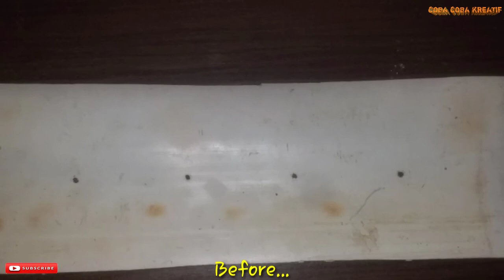Membuat tempat charger HP dari pipa PVC/Paralon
Dari pipa PVC/paralon memunculkan minat kreatifitas bagi kita serta menghasilkan sebuah ide atau karya yang bisa di gunakan dalam keseharian kita...maka dari itu di video kali ini saya coba coba kreatif membuat tempat charger HP dari pipa PVC/Paralon...semoga bermanfaat. terimakasih dan salam kreatif

Record : HP Samsung J2 Pro
Editing Video : Kinemaster
Editing Thumbnail : PixelLab